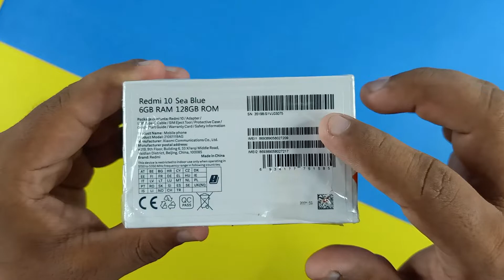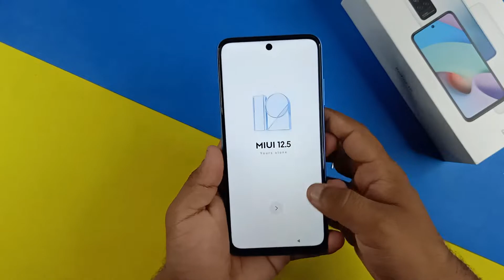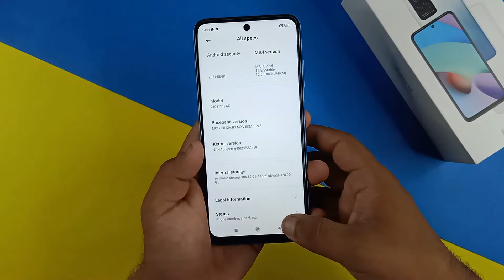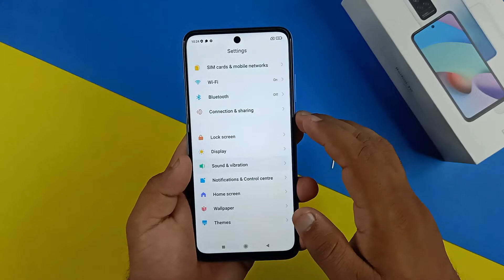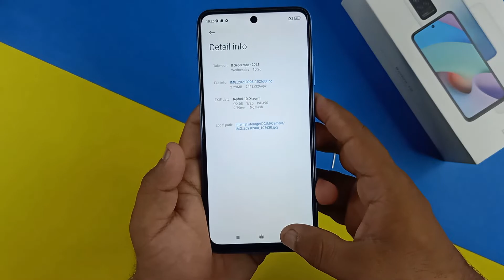Xiaomi Redmi 10 Unboxing & Camera Features in Pakistan[Urdu/Hindi]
Time Stamps
0:00 Intro
1:02 Unboxing
5:20 Speaker Test
5:44 Camera Test & Features
7:35 Fingerprint Test
8:04 Phone Weight, Battery & Charger